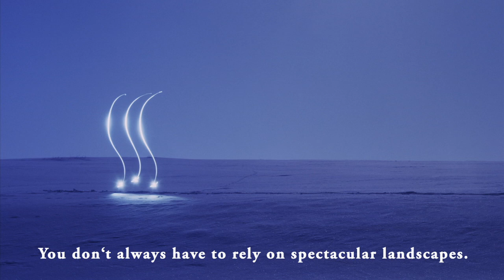Photography - Light Painting in Greenland OmU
"Making of" from Lightmark No.66

About Cenci Goepel and Jens Warnecke

A moon of light in the noon of night

 "Lightmark," the body of work by Cenci Goepel and Jens Warnecke, was created by photographing moving light sources at night. The resultant ethereal images inhabit a dramatic and often eerie landscape. Long exposures , up to an hour in length, are required to allow torchlight to take form and for the very low level of ambient light, usually from the moon, to illuminate the scenery. Seen through the viewfinder, the landscape often appears as solidly black. Using a digital medium format camera for their photography, Goepel and Warnecke focus on photographic techniques rather than post processing to achieve the results they are aiming for.The couple travels across the world to find hidden landscapes that are yet to be captured and portrayed as a light painting